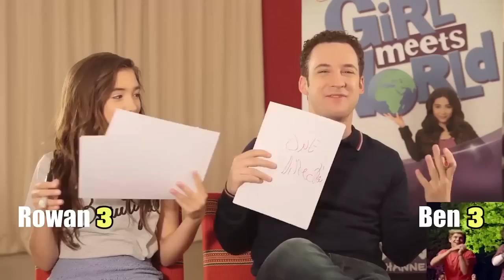Disney's Girl Meets World stars Rowan Blanchard and Ben Savage play 90s v noughties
Exclusively for Metro.